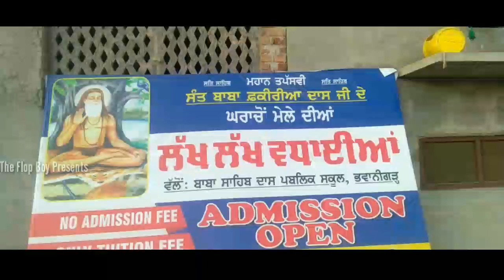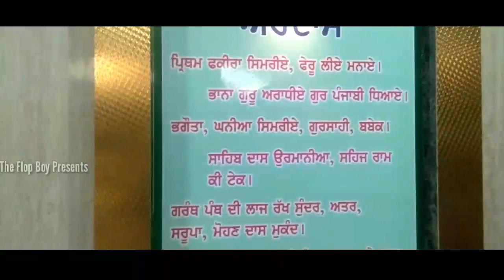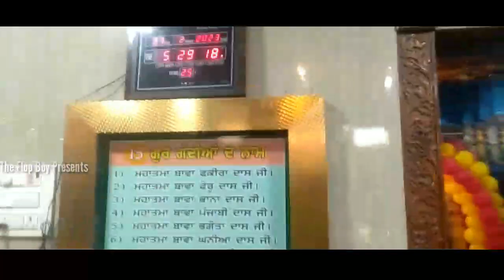Sant Baba Fakeera Das Ji Gharacho | Sangrur | It's Flop Boy Records Presents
👉video by Dhan Ratol
Dhan Dhan Baba Fakira dass ji 🙏🙏